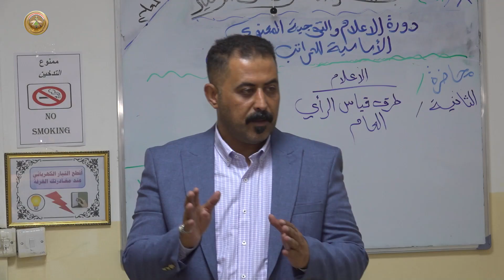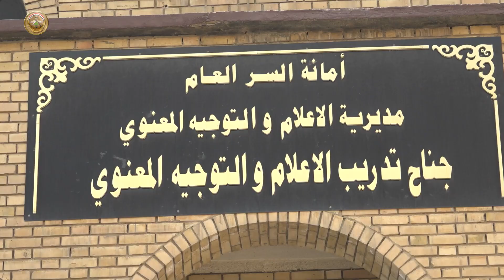جناح تدريب الإعلام والتوجيه المعنوي يواصل استقبال الدورات المختلفة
يستمر جناح تدريب الإعلام والتوجيه المعنوي في إقامة الدورات المختلفة الأساسية منها والحتمية لضباط ومنتسبي الجيش العراقي، إذ يلعب جناح تدريب الإعلام والتوجيه المعنوي دوراً كبيراً في تطوير مهارات العاملين في مجال الإعلام من أجل رفد وحدات الجيش العراقي بهم، الأمر الذي يسهم وبشكل كبير في تطوير المؤسسة العسكرية من الناحية الإعلامية، ويأتي ذلك نتيجة لتضافر الجهود من كافة ضباط ومنتسبي وموظفي الجناح الذين يبذلون أقصى الجهود لتطوير العاملين في مجال الإعلام.